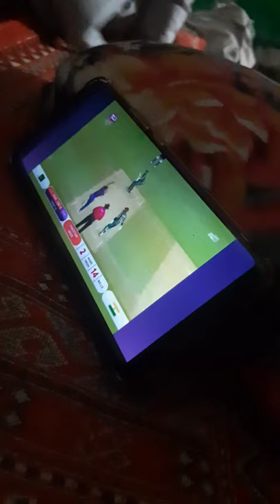The scenes in the dressing room, Babar Azam the players after Pakistan's historic win over India.